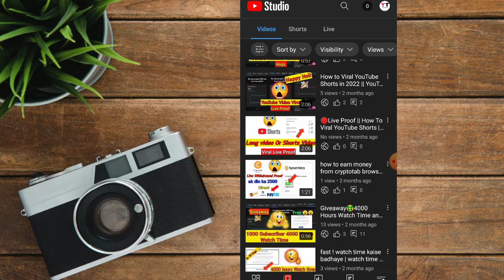I Quite YouTube 😭 || Youtube Ne Acha Nhi Kya